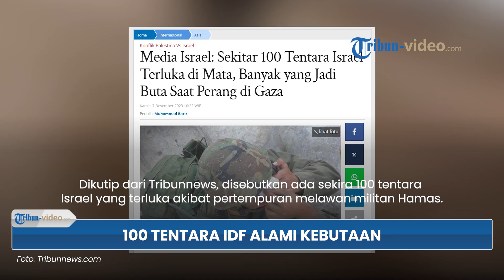Selain Diare dan Demam, 100 Tentara Israel Alami Kebutaan Akibat Ledakan saat Bertempur di Gaza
TRIBUN-VIDEO.COM - Banyak tentara Israel disebutkan mengalami kebutaan saat mereka memerangi militan Hamas di Jalur Gaza.

Ratusan tentara Israel dikabarkan terluka di bagian mata mereka.

Kabar ini dilaporkan oleh salah satu media Israel, yakni KAN.

Dikutip dari Tribunnews, disebutkan ada sekira 100 tentara Israel yang terluka akibat pertempuran melawan militan Hamas.

Lantaran terluka di bagian mata, beberapa pasukan Zionis itu mengalami kebutaan.

100 tentara itu menjadi buta sebagian dan atau seluruhnya akibat ledakan saat bertempur di Gaza.

Sebelumnya, dilaporkan pula bahwa tak sedikit pasukan Israel yang mengalami masalah pencernaan.

Hal itu lantaran mereka disebut mengalami keracunan makanan.

Para tentara Zionis itu menderita diare parah dan juga deman.

Dilaporkan, infeksi bakteri Shigella, penyebab gastroenteritis turut menyerang para pasukan Israel.

Mereka lantas mengalami demam dengan suhu tubuh mencapai 40 derajat celcius.

Sejumlah tentara bahkan mengalami diare setiap 20 menit.

(Tribun-Video.com)

Artikel ini telah tayang di Tribunnews.com dengan judul Media Israel: Sekitar 100 Tentara Israel Terluka di Mata, Banyak yang Jadi Buta Saat Perang di Gaza,

Host: Iraka
VP: Dandi Bahtiar